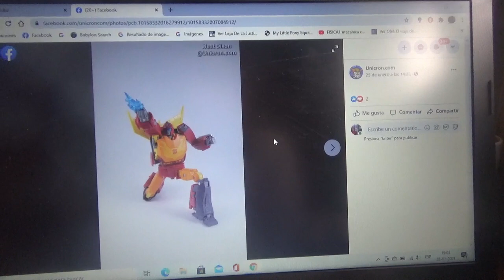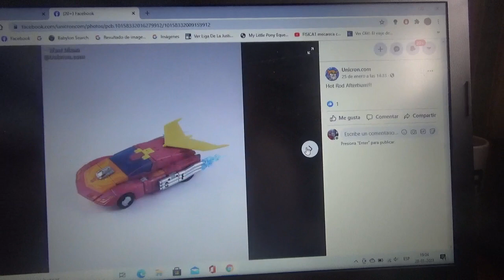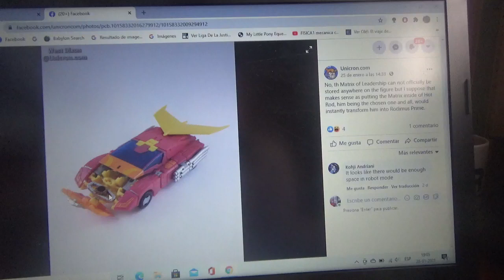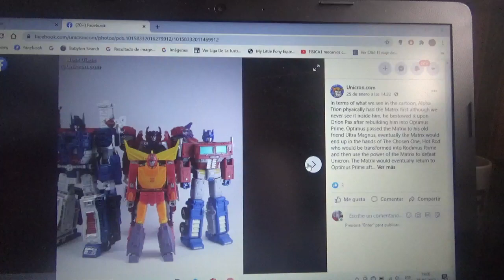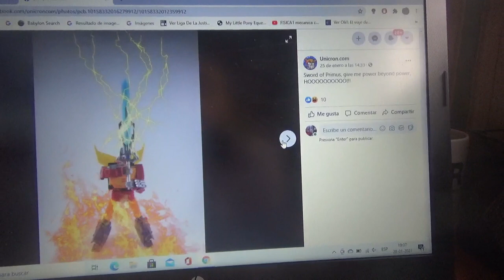Mas imágenes nuevas de Transformers Studio Series 86 Hot Rod Voyager Class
Me encantaría adquirir esta figura algún día